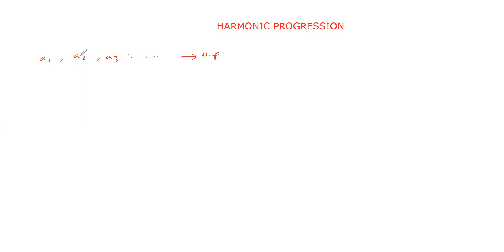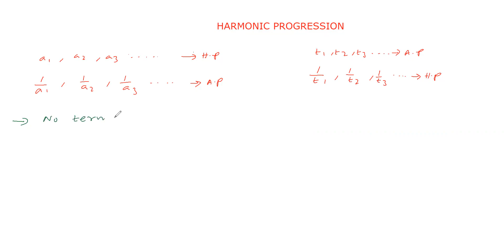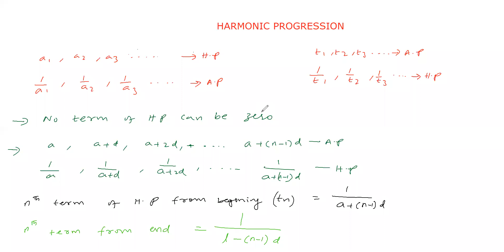SEQUENCE AND SERIES 12 HARMONIC PROGRESSION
harmonic progression